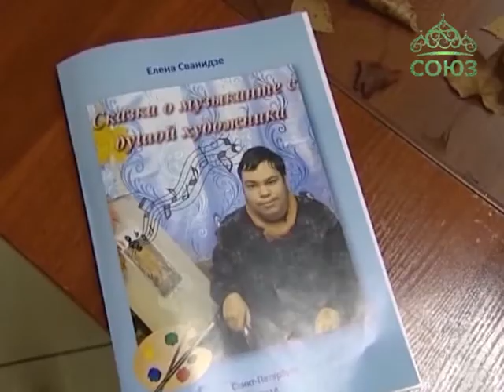Акция «Искусство объединяет сердца» в Петербурге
В духовно-просветительском центре «Святодуховский» Александро-Невской Лавры Санкт-Петербурга состоялась благотворительная акция «Искусство объединяет сердца»: открылась совместная выставка петербургского «особого» художника Александра Сванидзе и московской профессиональной художницы Ольги Демидовой. Они очень разные по возрасту и профессионализму, но их работы объединяют особая сердечная чуткость к ближнему и сияющая радость от соприкосновения с творчеством других людей. Идея выставки «Искусство объединяет сердца» родилась не случайно: она призывает учиться ценить уникальный талант каждого человека.